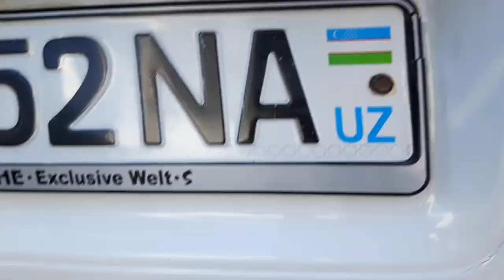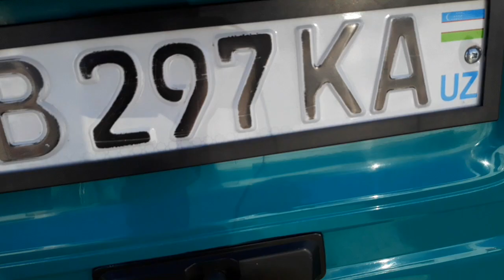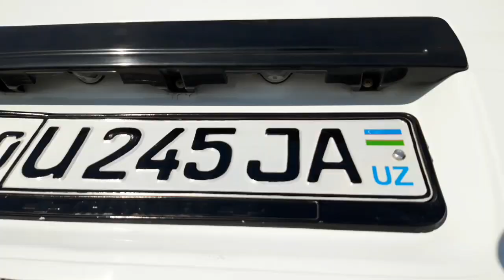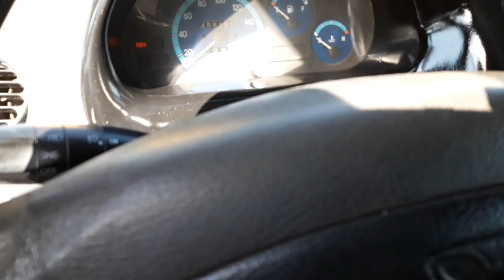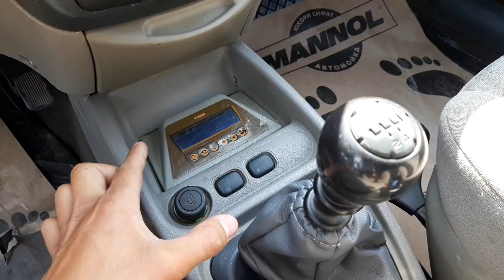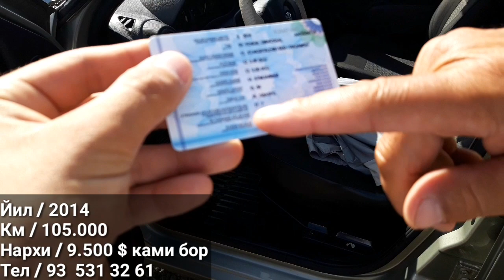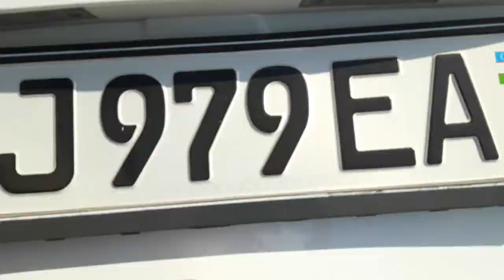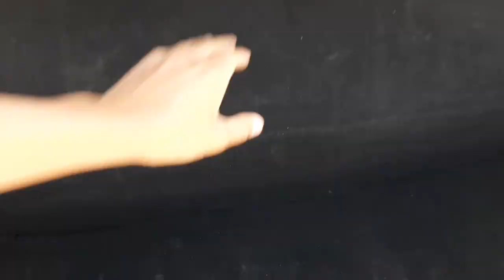ҚУҚОН МАШИНА БОЗОРИ 08.05.2019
Assalomu Alaykum! Kanalimga xush kelibsiz, ajratgan vaqtingiz uchun rahmat. Fikr va takliflarni kommentaryada qoldiring. Qo‘llab, quvvatlab turgan insonlarga alohida minnatdorchilik bildiraman. Xato va kamchiliklar uchun uzr so‘rayman. Video yoqqan bo‘lsa layk bosing va albatta kanalga obuna bo‘ling.

Odnoklassniki: https//m.ok.com/zoir_sherboyev